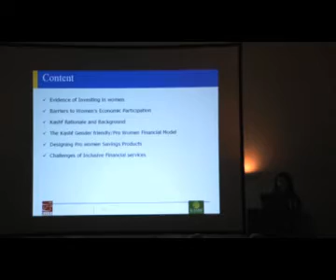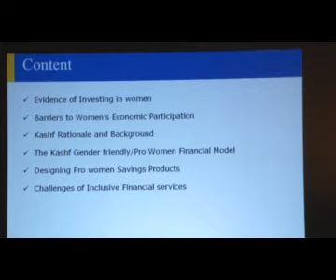Part1 Microfinance and Women Lecture by Roshaneh Zafar